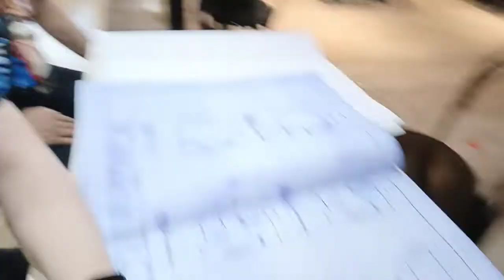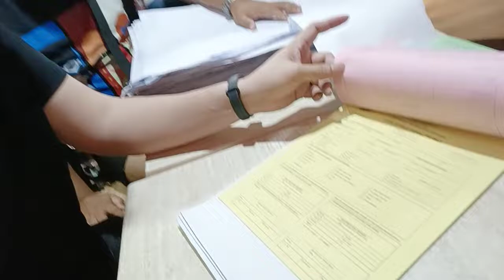NEW ENSCONCE 🏘️ - Blueprints of Plans & Forms for Signature with Sir Kelly 08•14•22 (2) | SIR TYLER